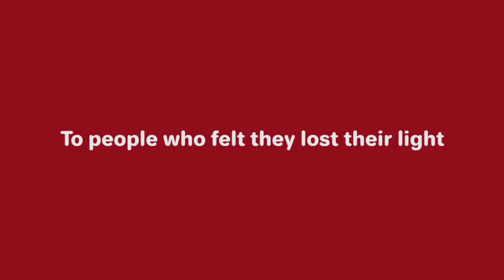Jabee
He he.
Ty Jamiii!!